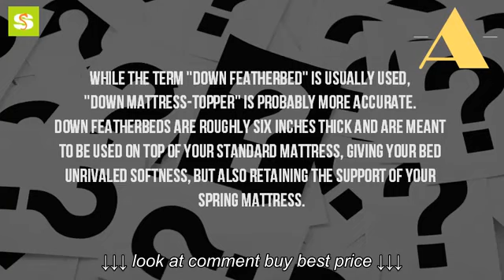What Is A Featherbed Mattress Topper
What Is A Featherbed Mattress Topper, What Is A Featherbed Mattress Topper